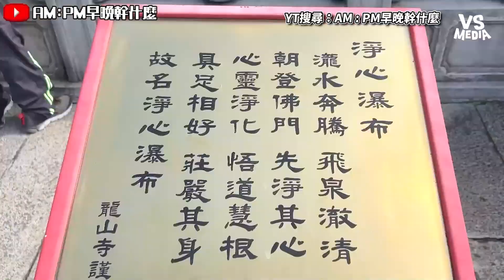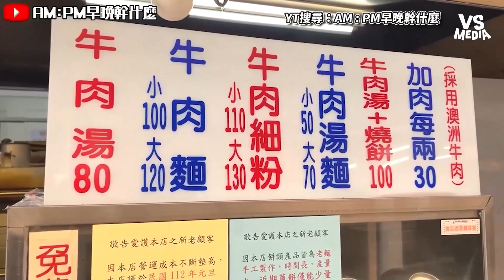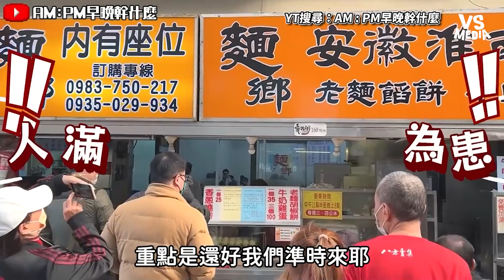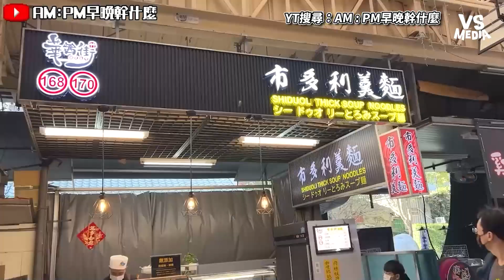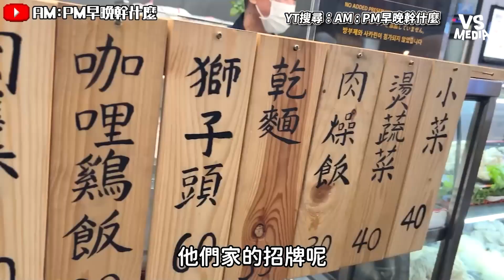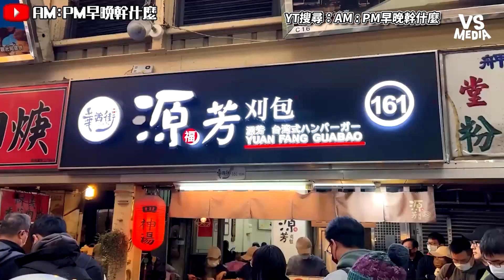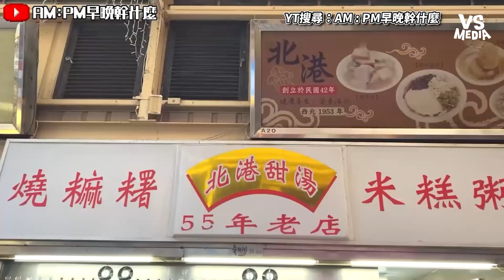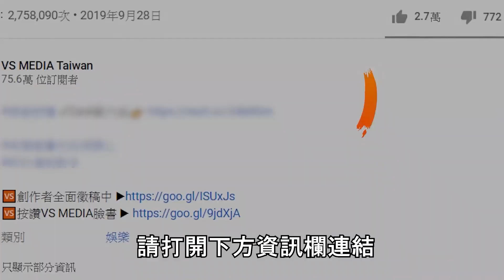朝聖萬華華西街人氣美食 米其林等級刈包！燒麻糬｜VS MEDIAｘ